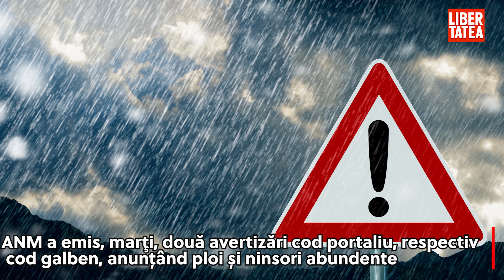Alertă meteo -ploi și ninsori abundente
Administraţia Naţională de Meteorologie (ANM) a emis, marţi, două avertizări cod portaliu, respectiv cod galben, anunțând ploi și ninsori abundente. Avertizarea meteo intră în vigoare la ora 13.00 și este valabilă până pe 6 februarie, la ora 10.00.